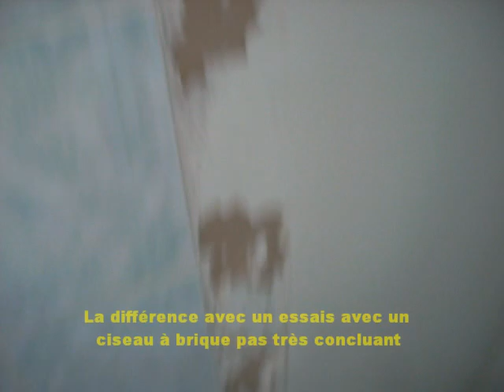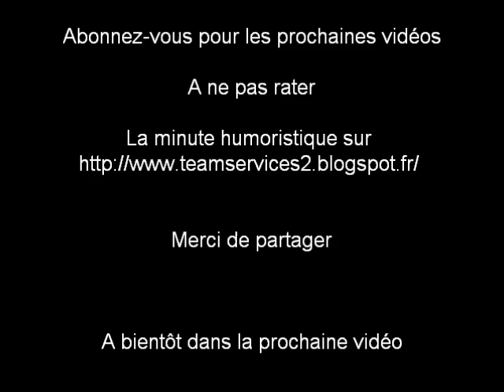Comment enlever du carrelage sur un mur en placo sans l'abimer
Comment enlever du carrelage sur un mur en placo

Commencer la crypto avec 0€, oui c'est possible.

Disponible en France, Coinbase est l’une des plus grosses plateformes d’échange de crypto-monnaies au monde. Elle s’adresse avant tout au grand public et propose de multiples fonctionnalités. Parmi celles-ci, on retrouve Coinbase Earn qui permet de gagner différentes crypto-monnaies gratuitement.

Pour cela, il faut tout d’abord vous inscrire sur Coinbase via le site web ou l’application. Ensuite, il vous suffit de regarder des vidéos informatives pour en apprendre plus sur différents projets. Une fois ces vidéos regardées, vous aurez à répondre à un petit questionnaire de quelques minutes pour tester vos connaissances sur le projet en question.

Ce sont des questions relativement simples qui ne demande pas de connaissances particulières autres que les informations apprises durant le visionnage. À la suite de cela, vous recevrez des crypto-monnaies sur votre portefeuille Coinbase.

C’est une manière très simple de gagner gratuitement des crypto-monnaies tout en s’informant et s’instruisant sur différents projets. Vous recevrez des tokens des projets concernés, qui s’ils sont intéressants, peuvent aussi se valoriser avec le temps et vous permettre d’obtenir une plus-value intéressante dans le futur.

Start crypto with 0€, yes it's possible.

Available in France, Coinbase is one of the largest cryptocurrency exchange platforms in the world. It is primarily aimed at the general public and offers multiple features. Among these, we find Coinbase Earn which allows you to earn different cryptocurrencies for free.

To do this, you must first register on Coinbase via the website or the application. Then, you just have to watch informative videos to learn more about different projects. Once these videos have been watched, you will have to answer a short questionnaire of a few minutes to test your knowledge of the project in question.

These are relatively simple questions that do not require any particular knowledge other than the information learned during viewing.  After this, you will receive cryptocurrencies on your Coinbase wallet.

This is a very simple way to earn free cryptocurrencies while learning about and informing yourself about different projects. You will receive tokens from the projects concerned, which if they are interesting, can also increase in value over time and allow you to obtain an interesting capital gain in the future.